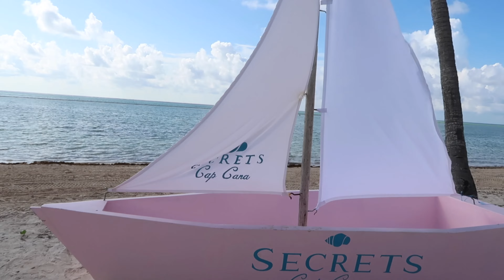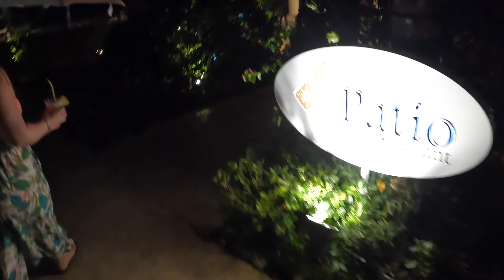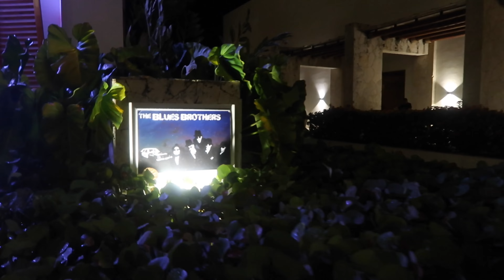Secrets Cap Cana l Day 4 | Jewelry making, El Patio & Blues Brothers show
Jewelry making and live music on the beach!
Room: (8304) Preferred Club Junior Suite Tropical View
Breakfast: Oceana
Lunch: Seaside Grill
Dinner: El Patio
Showtime: The Blues Brothers